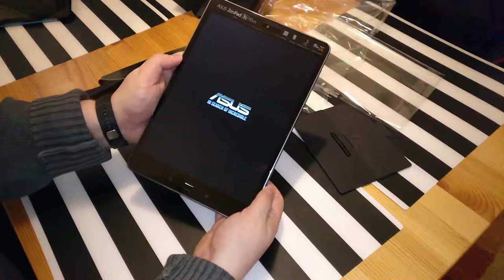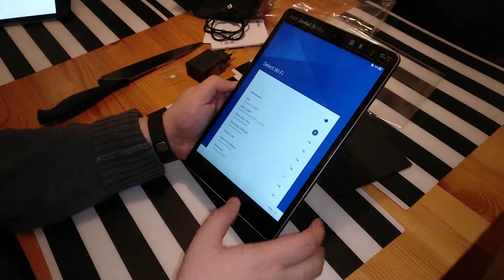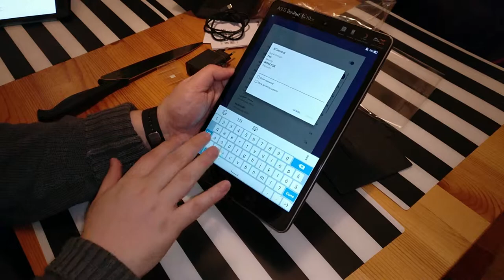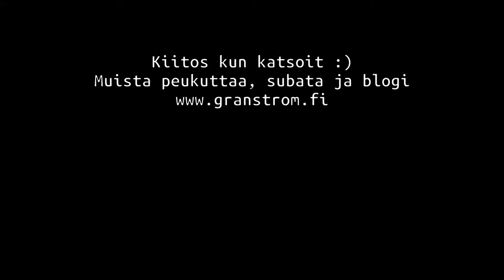Unboxing: Asus ZenPad 3S 10 LTE (9.7")(Z500KL)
Videolla unboxaan yhden tehokkaimmista markkinoilla olevista Android tableteista.

Alla osa kirjoittamastani arvostelusta:

Asus julkaisi vuoden 2017 tammikuussa Android tabletin jolla oli tarkoitus antaa todellinen vaihtoehto Applen iPad Air tableteille.

Asuksen vastaus oli Asus ZenPad 3S 10 LTE jossa on yksi tehokkain ja erinomaisesti varusteltu Qualcommin SnapDragon prosessori 650, ja joka tarjoaa jopa 6 erillistä ARM ydintä ja jossa on myös tehokas SnapDragon LTE modeemi.

Asus ei myöskään säästellyt näytössä vaan koteloi tablettiin erittäin kirkkaan ja tarkan 9,7” IPS paneelin joka kykenee 2K, tarkalleen 1536 x 2048 tarkkuuteen. Näyttö onkin erinomainen ja vastaa erittäin hyvin kosketukseen. Asus on lisännyt käyttöjärjestelmään oman näytönhallintasovelluksen, jonka avulla käyttäjä voi määritellä tarkemmin näytön värejä sekä hallita myös silmiä rasittavaa sinistä valoa. Pieni design moka sovelluksessa kuitenkin on, sitä ei voi käyttää tabletin horisontaalisessa tilassa, pieni ongelma mutta silti tarpeeksi ärsyttävä.

Asus myös markkinoi laitetta erinomaisella äänentoistolla, sen sisältämän DTS HD äänipiirin ansiosta, tosin laitteen kaiuttimet eivät kyllä kanna mainospuheita millään lailla, DTS teknologiasta pääsee hyötymään lähinnä vain yhteensopivilla kuulokkeilla tai ulkoisilla kaiuttimilla.

Tabletissa on toki myös kamerat, edessä 5MP ja takana 8MP, videokuvaa prosessorin tuesta huolimatta ei pysty tallentamaan kuin 30 fps nopeudella, ilmeisesti Asuksella on ajateltu ettei tablettiin välttämättä tarvita nopeampaa kennoa, kuka nyt tabletilla videota kuvaisi?

Etukamera on myös äärimmäisen hidas vaikka teknisesti kuva on 30 fps ja videolla se toki sitä onkin, vain kamerasovelluksen oma näyttö on hidas ja kummatkin kennot vaativat todella hyvän valaistuksen jotta kuvaaminen olisi edes jollakin tapaa siedettävää. Tämä on ongelma koska tabletti on mitä parhain väline videopuheluille ja juuri tässä Zenpad 3S 10 kärsii pahiten.

Mikrofoni ottaa myös herkästi laitteen kaiuttimista äänen, joten ääni- tai videopuheluiden aikana toinen osapuoli kuulee herkästi oman äänensä. Tämä on kuitenkin yleinen ongelma tablettien kohdalla, johon ei jostain syystä haluta kiinnittää huomiota laitteita suunniteltaessa.

Laite on käytettävyydeltään muuten erinomainen vaikka mukana toimitettu Asuksen rajustikin muokattu Android versio rajoittaakin tiettyjen asioiden tekemistä.

Asuksen Android, onneksi sentään osaa näyttää kaksi sovellusta vierekkäin, joka kaikenlisäksi toimii erinomaisesti, eikä se rajoita sovellusten toimivuutta. Esimerkiksi voit käyttää Hangoutsin videopuhelua toisessa ja katsoa videoita Firefox selaimella samanaikaisesti, jos vain niin tahdot tehdä.

Tosiasia kuitenkin on että Android joka tabletissa tarjotaan, on hyvin vanhanaikaisen näköinen, tätä ongelmaa voi korjata kuitenkin jonkin verran muiden tekemillä käynnistimillä, joilla sovelluskäyttöliittymästä saa erinäköisen mutta esimerkiksi Androidin sovellusilmoituslista, asetukset sekä monet muut käyttöjärjestelmän osat, on Asuksen käsialaa.